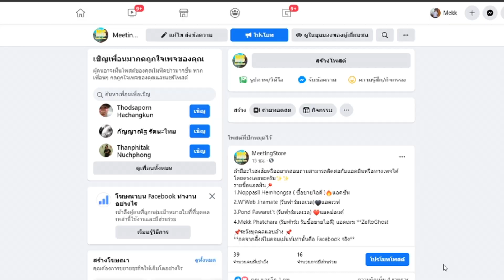Roblox : Shinobi Life 2 #21 - ทดลองใช้อาวุธของซุซาโนโอะทั้ง 3 อันไหนดีที่สุด และแรงที่สุด?!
ติดต่อข่าวสาร